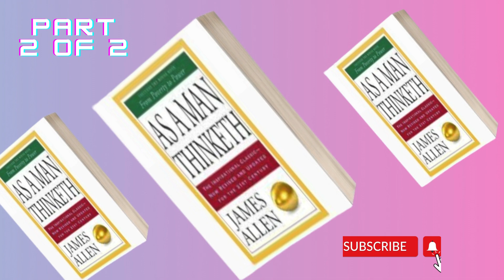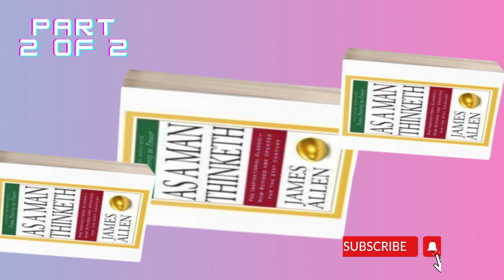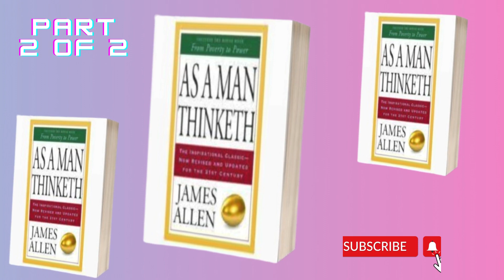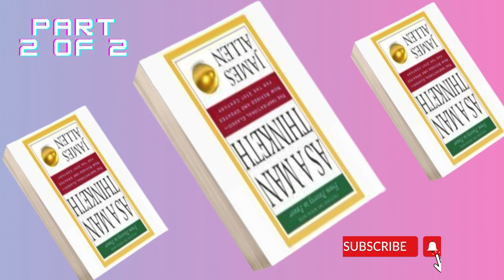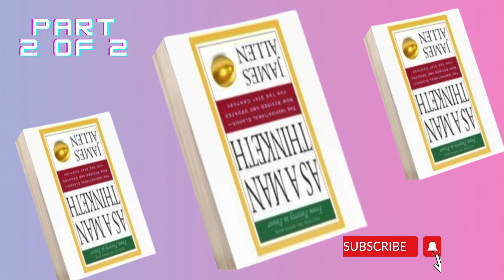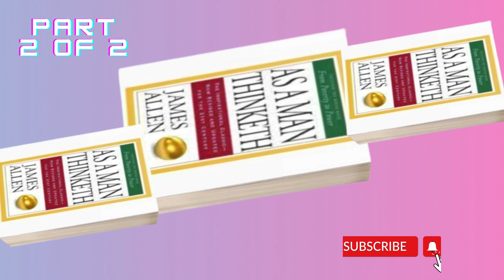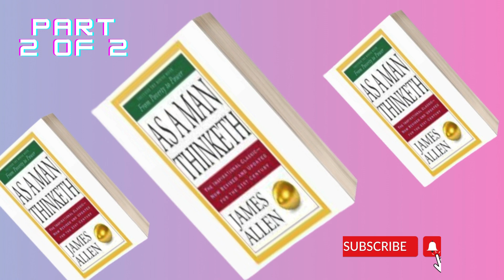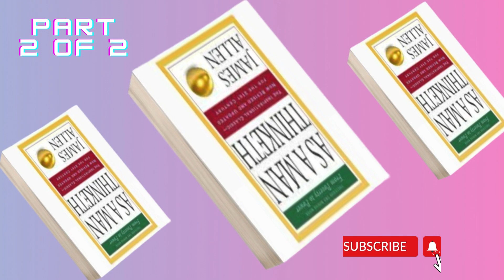Are YOUR Thoughts Holding you Back? Find Out in this As A Man Thinketh Summary || PART 2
Imagine standing at a crossroads. One path leads to success, happiness, and fulfillment. The other… well, let's just say it's less appealing.

Which path will you choose?

The answer, according to James Allen in his groundbreaking book "As a Man Thinketh," is: the one paved by your thoughts.

That's right, Allen argues that our thoughts are the master architects of our lives. They shape our circumstances, our emotions, and ultimately, our destiny.

But if you're thinking, "This sounds like a lot of woo-woo," hold on! This isn't just some self-help fluff. Allen's insights are based on sound logic and timeless principles.

In fact, many successful people throughout history have echoed the sentiment that "As a man thinketh, so is he."

Are you ready to unlock the power of your mind and start shaping your own reality?

Then listen to this part 2 to dive deeper into the world of "As a Man Thinketh." You'll learn:

How your thoughts create your reality
Practical tips for cultivating positive thoughts
The impact of your thoughts on your health and success
So, don't wait any longer. Take control of your mind and start creating the life you've always dreamed of.

Listen to Part 2 Here:
Let’s Connect